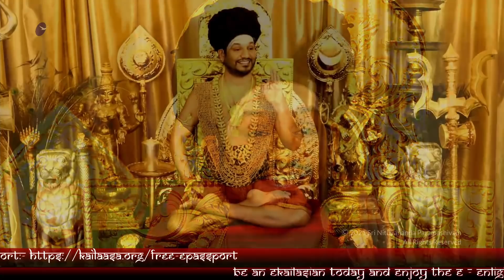Trust Me as I Am Introducing Me, You Will Radiate Paramashiva! | Nithyananda Satsang | 13 July 21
0:00:00 - DARSHAN
0:15:45 - SATSANGH
0:54:10 - INITIATION

13 JULY 2021, WEDNESDAY (IST)

THE SUPREME PONTIFF OF HINDUISM (SPH), JAGATGURU MAHASANNIDHANAM (JGM), HIS DIVINE HOLINESS (HDH) BHAGAVAN NITHYANANDA PARAMASHIVAM REVEALED PARAMASHIVA’S MESSAGE DIRECTLY FROM KAILASA DURING THE LIVE SATSANG ON 13 JULY 2021, WEDNESDAY (IST)

THE JOY YOU RADIATE, THE BLISS YOU  MANIFEST, THE GRATITUDE BLISS TEARS IN YOUR EYES ARE ONLY THE OFFERINGS I MAKE TO MY GURUS.

I WILL CONTINUE TO WORK FOR THE SMILE IN YOUR LIPS, THE BLISS TEARS IN YOUR EYES, THE SWEETNESS YOU EXPERIENCE IN YOUR HEART. I WILL CONTINUE TO WORK FOR THAT. I AM ALIVE, AND THIS IS MY LIFE AND THIS IS MY PURPOSE.